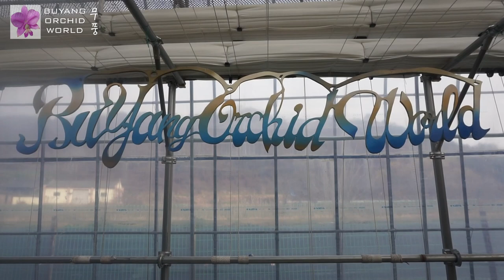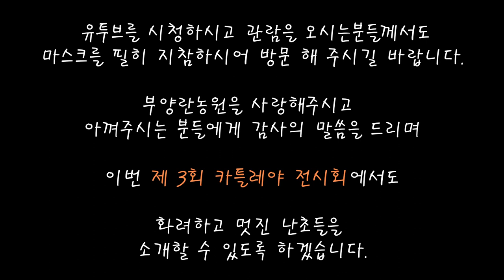부양란농원 제 3회 카틀레야 전시회 엿보기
올해 전시회는 너무나도 많은 개화가 있을것으로 예상됩니다.
멋지고 화려한 부양란농원 카틀레야의 세계로 초대합니다^^